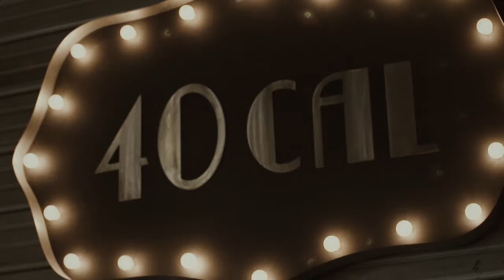Red Kap presents The Craft, feat. Matt Harris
Created, filmed and produced by Blue C with Red Kap and Matt Harris for Red Kap's Craftsmen Series. This video highlights Matt's personal insight into craftsmanship.